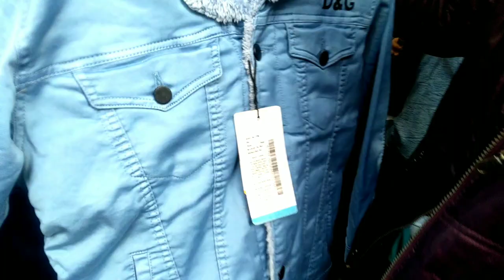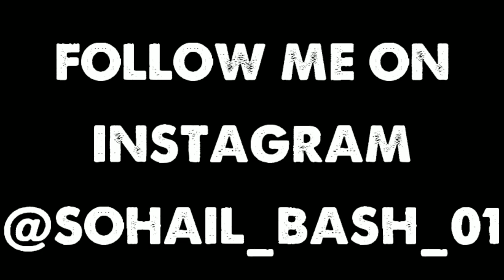Leathers Jackets Market Delhi | Boys Winter Collection Leather Jackets Sale 2021🔥[Sohail Bash]...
So hey guys tumhara bahi a chuka he new vlog ke sath kese ho aap sab i hope bohot badiya honge jesaki aapki itni demand a rahi thi ki bahi Karol bagh market ki bhi vlog bnao aap bus bolo aapka bahi vlog ready kardega to is market me bohot hi badiya winter collection ayi he jese leather jacket denim jacket and bomber jacket etc To Is market me apko cheap price me jackets and bohot si chize miljayegi To aapke bahi se jitna ho saka utna explore kiya To aapka bhi farz banta he video ko like share comment karne ka or aap ko koi bhi dout ho mujhe INSTAGRAM pr dm kardo link niche he💖💖👇